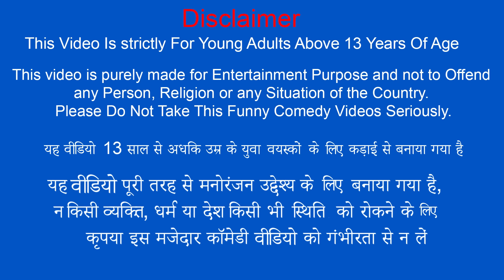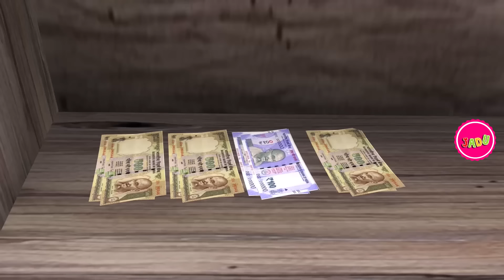100 Coconuts Drinking Challenge Nariyal Paani Wala Hindi Kahaniya Hindi Moral Stories Hindi Stories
100 Coconuts Drinking Challenge Nariyal Paani Wala Hindi Kahaniya Hindi Moral Stories Hindi Stories.